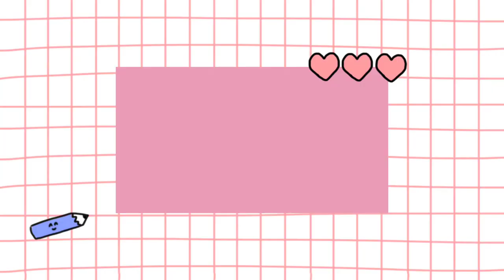Diy kawaii sharpener from waste plastic container|cutey crafts.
Hi guys 🙋🏻‍♀️
welcome and welcome back to my channel (cutey crafts) in this video we will making to go diy kawaii sharpener from waste plastic container then watch the video till end and if you like this video then like,share,comment and also subscribe to our channel 💁🏻‍♀️ cutey crafts
by...

howtomakediykawaii sharpener.